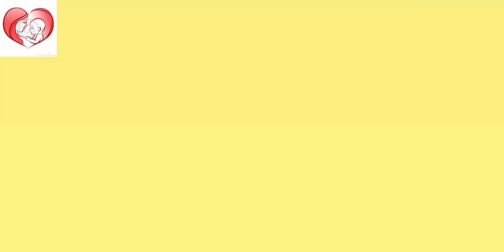Tips for healthy baby in pregnancy and during pregnancy in Malayalam/pregnancy tips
Here are  tips for a healthy baby. pregnancy is the time a woman needs utmost care and protection and this video will help you during pregnancy and before pregnancy.

Querys solved
➡️tips for healthy baby
➡️ tips for healthy baby in pregnancy
➡️ tips for healthy baby during pregnancy
➡️ tips for healthy baby after birth
➡️tips  for a healthy pregnancy
➡️ my tips to a healthy pregnancy
➡️ pregnancy tips
➡️tips for new moms
➡️ pre pregnancy health care and tips
➡️ healthy pregnancy tips
➡️ diet plan for fertility
➡️ pre pregnancy diet
➡️ pregnancy care tips
➡️ pre pregnancy lifestyle changes
➡️ symptoms of healthy pregnancy
➡️ foods to eat during pregnancy
➡️pregnancy diet and nutrition
➡️things to do during pregnancy to have an intelligent baby
➡️tips for healthy pregnancy with gestational diabetes
➡️tips for healthy pregnancy with gestational hypertension

This video is made for patient education purpose only. For any medical problem it is advised to consult a doctor and take treatment as advised by your doctor. This information should not be used for diagnosis or treatment of any medical problem or disease. Expert professional care is must. The intention of making these videos is just to increase awareness and knowledge of general public regarding health issues. This is not at all a substitute of patients going to hospital and taking treatment by a doctor after getting clinically examined

Keep Watching next videos and supporting us.